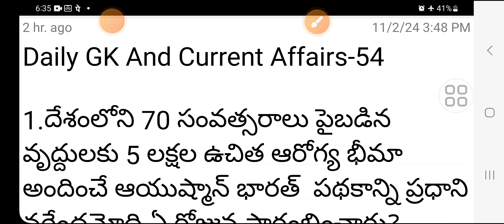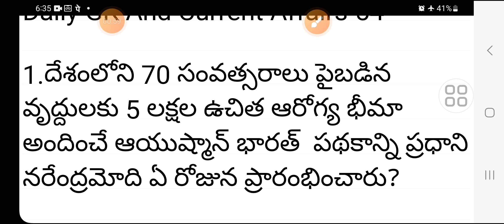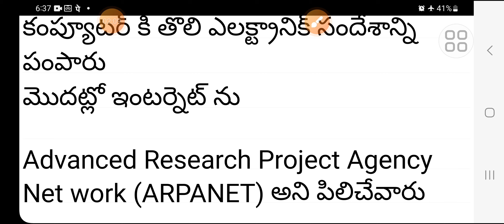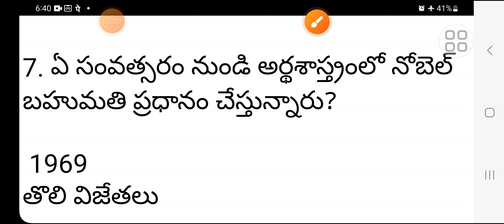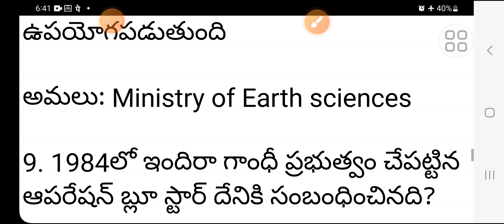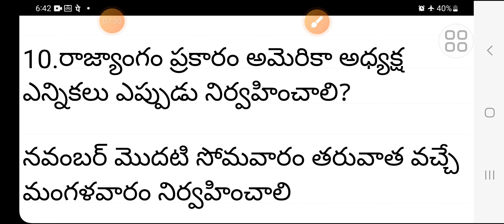Daily GK and Current Affairs, Important General knowledge Questions for Groups,DSC,RRB,SSC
Laxminarasimham educational channel